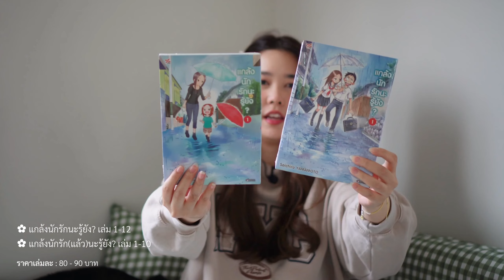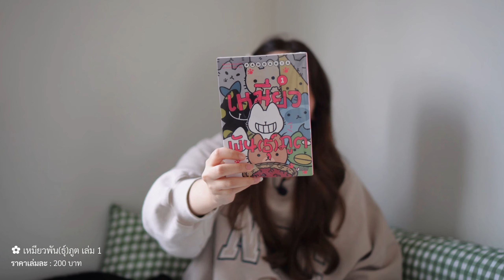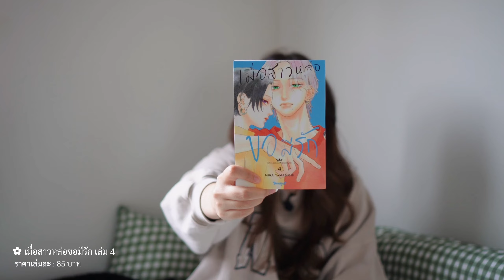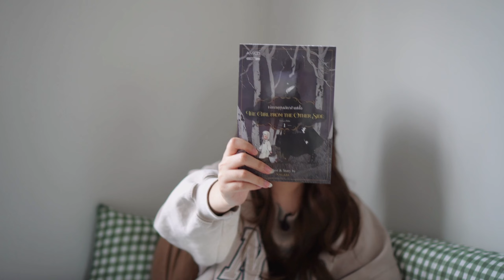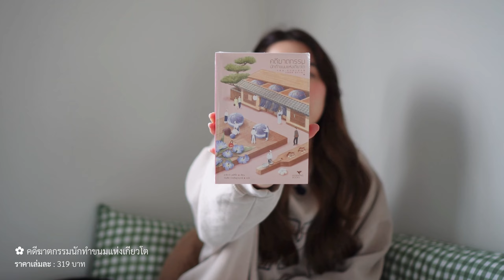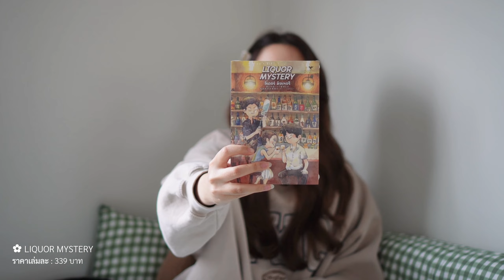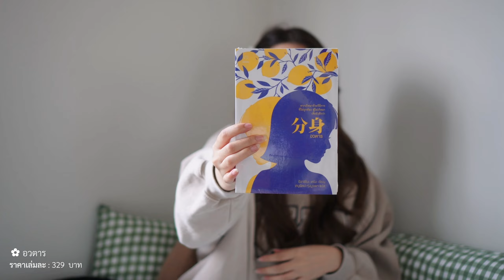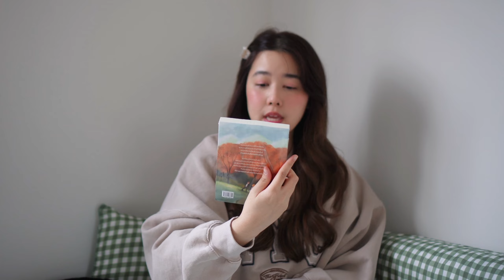✿ BookFair Haul w/ jazz music ✿ เปิดถุงช้อปงานหนังสือ ฟังกันไปเพลินๆ 25 นาที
สวัสดีค่ะทุกคน ♡ วันนี้มาเปิดถุงช้อปปิ้งจาก งานมหกรรมหนังสือระดับชาติครั้งที่28 กันค่ะ ปีนี้หนังสือออกใหม่ น่าสนใจเยอะมาก! เพื่อนๆ คนใหนอยากป้ายยากลับ ป้ายมาได้เลยน้า ทางนี้พร้อมตั้งรับเลยค่า!

timestamp :
00:00 Intro
01:06 Manga
10:48 Fiction
24:35 Thankyou